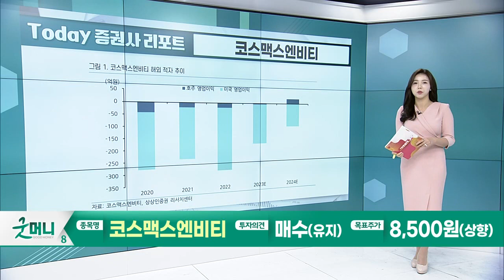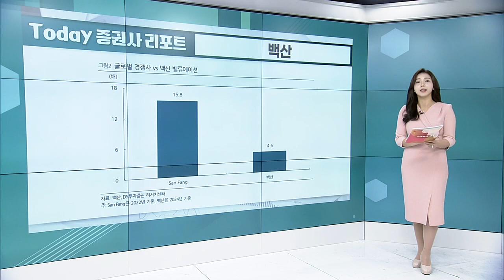코스맥스엔비티... 진짜 턴어라운드가 온다 / 백산... 흔들림 없는 편안함_Today 증권사 리포트 (20231206)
코스맥스엔비티(222040): 진짜 턴어라운드가 온다
- 4Q23 매출액 848억원, 영업이익 46억원
- 해외 실적 모멘텀으로 6년만에 흑자전환 예상 내년

백산(035150): 흔들림 없는 편안함
- 내년 매출액 증가 및 신규공장 증설분 반영으로 기대감↑
- 2024년 예상실적 기준 PER 5배